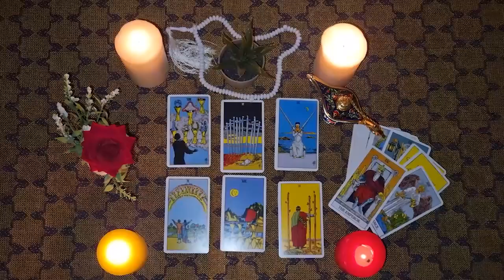ARIES💕This unexpected thing comes with more blessings 🍀❤️